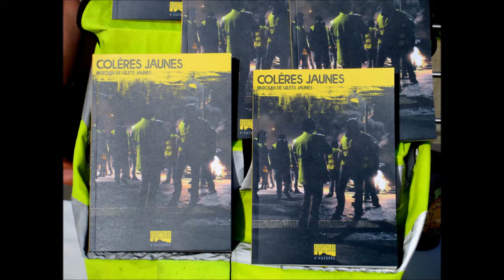Stand de distribution du livre de l'APA